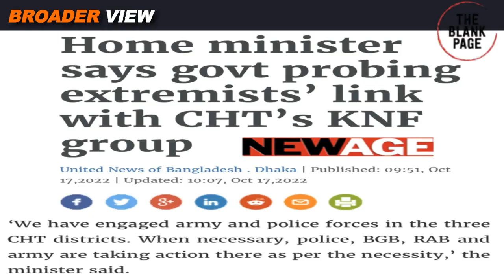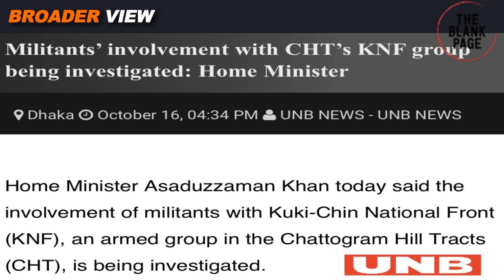BANGLADESH FORCES IN ACTION AGAINST NEW CHT INSURGENTS WITH INDIAN LINKS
India has a long history of fueling insurgency in Bangladesh's CHT region, the grand objective is to disconnect it from Bangladesh and merge this region with Indian north east to overcome Indian's vulnerabilities on siliguri corridor. Bangladeshi forces have launched crackdown on such groups recently. Watch details in BroaderView Episode 1273.